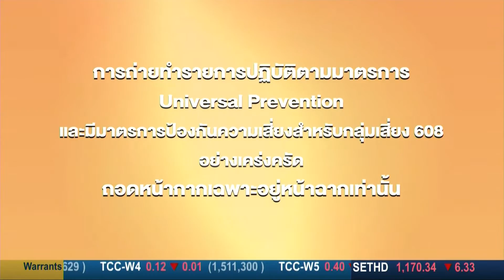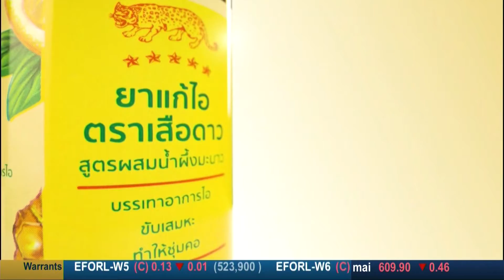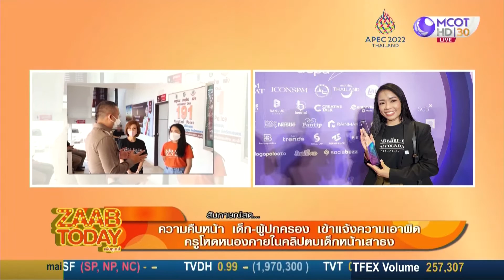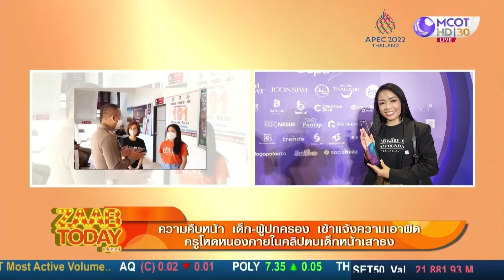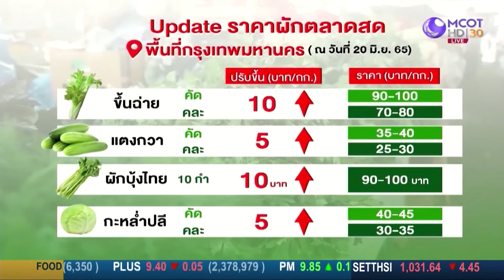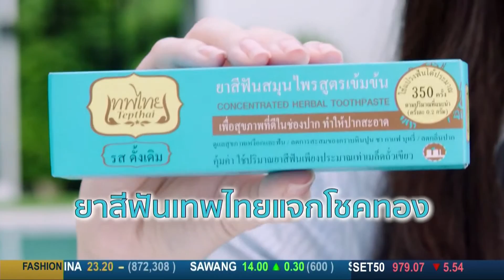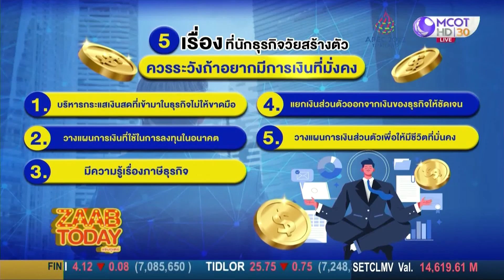ZAAB TODAY (แซ่บทูเดย์) | 17 พ.ย. 65